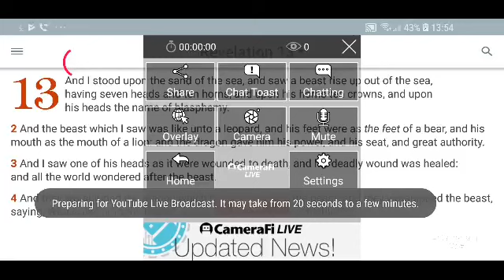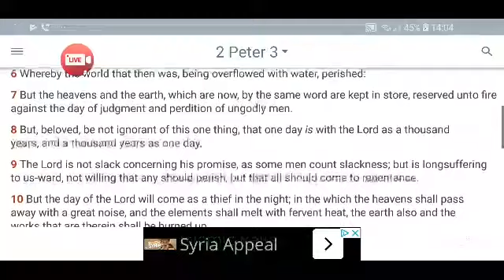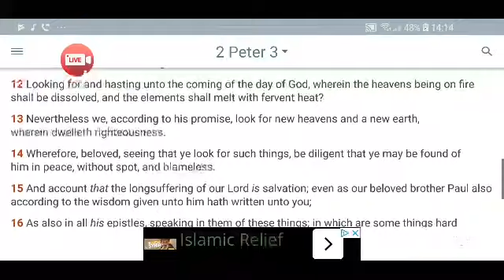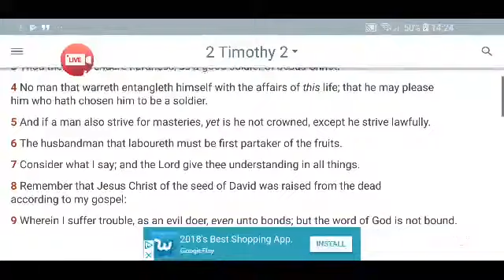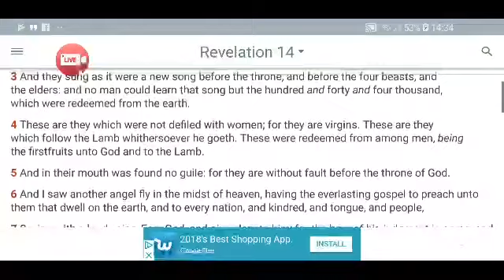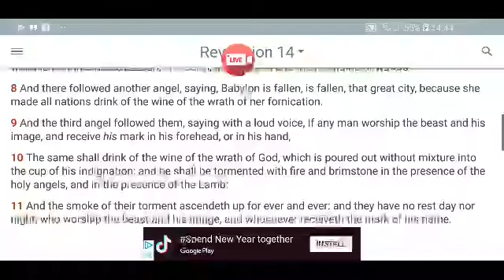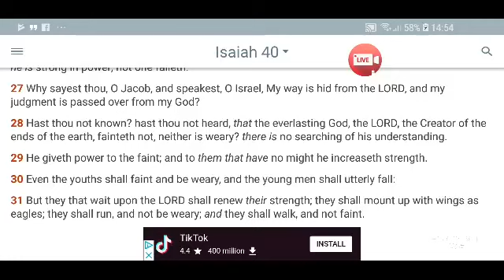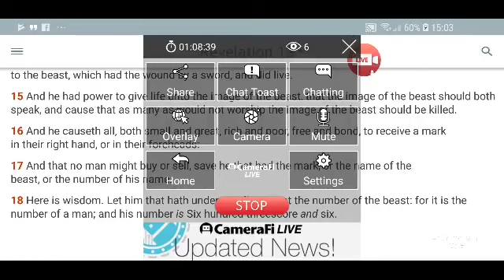Spiritual Power And The End Times 4 Jan 2019 (GMSUKTheEndIsNigh)